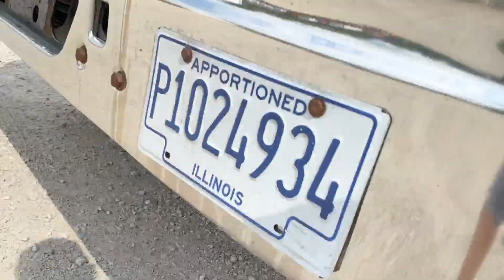2004 INTERNATIONAL 9200 For Sale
2004 International 9200i Caterpillar C-12 powered rebuilt about 2 years ago. 10 speed transmission. Drivers tank can be used as a HYD oil tank, 5th wheel can be blocked just need a PTO and pump and you would have a wet kit truck. Runs and Drives good steer tires are like new. Mostly pulled flatbed. 52000 GVW, Diff lock, Air slide 5th wheel, Crusie Control, Heated mirrors, All Aluminum Wheels so she is light weight! Truck is road ready Located at Marengo IL Call Andrew for Questions or showings.

SELLS AT NO RESERVE! Check or wire transfer before pickup is made. ALL SALES ARE FINAL! We encourage you to look at the item or call before bidding. THIS PURCHASE IS NOT CONTINGENT ON BUYER APPLYING FOR FINANCING. PAYMENT MUST BE RECEIVED NO LATER THAN (3) BUSINESS DAYS AFTER AUCTION ENDING.